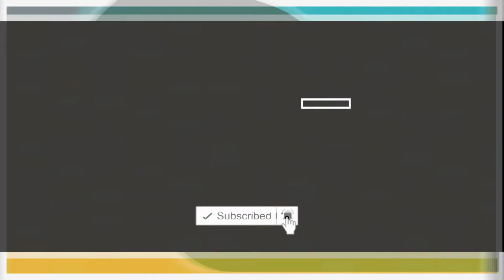LADIES FOOTWEAR COLLECTION WHOLESALE MARKET IN MUMBAI,SEPATU WANITA TERBARU 2021 SLAVINA 29-A35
LADIES FOOTWEAR COLLECTION WHOLESALE MARKET IN MUMBAI,SEPATU WANITA TERBARU 2021 SLAVINA 29-A35 Join Reseller: WA 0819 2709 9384

Here i am sharing very stylish wedges shoes designs collection for women.All shoes are branded and beautiful.PLEASE LIKE,SHARE AND SUBSCRIBE MY CHANNEL FOR MORE SUCH VIDEOS.THANK YOU SO MUCH FOR WATCHING,THIS VIDEO TAKE CARE OF YOURSELF TILL THE NEXT COLLECTION ,latest footwear for girls,latest footwear collection,latest footwear 2020,latest footwear for ladies,latest footwear haul,latest footwear design,new latest footwear,latest ladies footwear designs 2020,latest design footwear ladies,hind footwear latest video,

HARGA TAS WANITA TERBARU KUALITAS BRANDED IMPORT sangat terjangkau sesuai kualitasnya seperti Tas Wanita semi Premium, Tas Wanita Semi Ori, Tas Wanita Mirror Branded, Tas Wanita semi Platinum, Tas Wanita kw super

PROSES PENGIRIMAN TAS BRANDED IMPORT BATAM:

  Transfer sebelum jam 2 SIANG DIKIRIM DI HARI YANG SAMA
  KECUALI HARI MINGGU/TGL MERAH dikirim besok

 Keuntungan membeli tas dan sepatu Batam Impor adalah banyaknya desain dan jenis tas dan sepatu yang dapat dipilih ditambah dengan harga jual yang murah. Tas ini diimpor langsung dari pembuatnya di luar negri. Kualitas tas  batam impor lebih baik dibandingkan dengan kualitas tas buatan lokal . Peminat tas  batam tidak hanya dari ibu-ibu saja namun karena desainnya yang trendi remaja putri hingga dewasa juga cukup menggandrungi tas Batam tersebut.

Kelebihan toko yg kami tawarkan adalah :
1. Buka setiap hari (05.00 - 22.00)
2. Fast respond
3. Lebih banyak koleksi dan uptodate. Lebih cepat dan lebih duluan share produk terbaru
4. Pilihan kualitas terbaik (sesuai harga)
5. Bebas memilih expedisi, bisa POS, JNE, JNT, LION, dan TIKI. Biasa paling murah pakai LION.
6. Paket bisa berisi lebih dari 1 barang, jadi menghemat ongkos kirim.
7. Pengiriman pakai JNT bisa bayar di tempat ongkos kirimnya.
8. Pasti amanah, retur dan refund barang tidak dipersulit
9. Pilihan transfer ke rekening bank banyak. Bisa ke BCA, Mandiri, BNI, dan BRI  semua atas nama KETUT SANTOSA. Jadi lebih flexible, tidak dikenakan biaya transfer antar bank.

Apalagi ya, masih banyak deh keuntungan berbelanja di toko kami